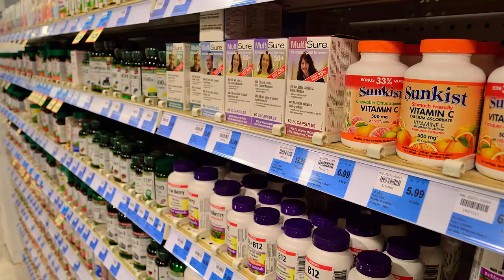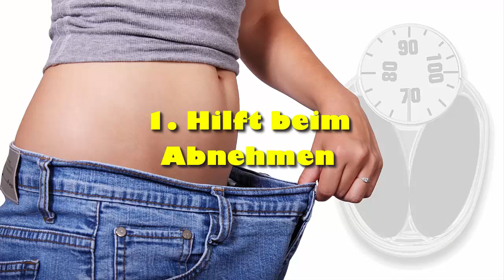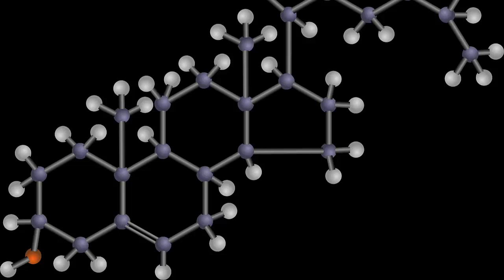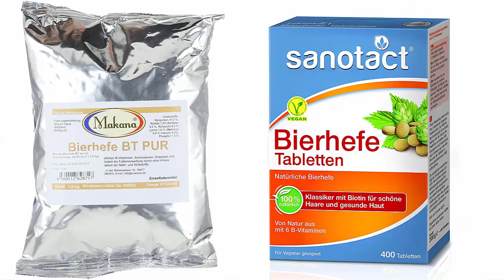Bierhefe – ein natürliches Abfallprodukt nicht nur für eine schöne Haut und zum Abnehmen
Du möchtest uns unterstützen? Dann kaufe einfach das nächste mal bei Amazon über diesen Link ein
Dann erhalten wir eine Provision. Deine Einkäufe werden dadurch nicht teurer.

Viele trinken es bereits täglich morgens auf nüchternen Magen: das so gesunde Zitronenwasser. Selbst von Ärzten und Fachleuten wird dieser super gesunde Drink wärmstens empfohlen, was auch nicht verwunderlich ist, denn dieses Wasser ist reich an gesunden Nährstoffen und bietet viele gesundheitliche Vorteile. Das Getränk ist reich an Antioxidantien, Proteinen, Vitamin B und C, Flavonoiden, Phosphor, Kalium und Kohlenhydraten und wirkt antibakteriell, antiviral und verfügt über immunbildende Eigenschaften. Trinkst Du Zitronenwasser täglich, wird es Erstaunliches für eine gute Gesundheit bewirken, denn es kann Entzündungen entgegenwirken, entgiftet den Körper, hilft beim Abnehmen, ist ein natürlicher Stimmungsaufheller, wirkt Verstopfung entgegen, gleicht den pH-Wert im Körper aus,  stärkt das Immunsystem und schützt Dich damit vor vielen Krankheiten und kann sogar Krebs entgegenwirken, um nur ein paar Vorteile aufzuzählen. Die Zubereitung ist ja eigentlich auch ganz einfach, aber leider wird oftmals eine Sache außer Acht gelassen und das ist die Zitronenschale, die bei der Zubereitung anfällt. Diese hat es in sich und sollte auf gar keinen Fall weggeschmissen werden, sondern direkt mit verarbeitet werden. Wenn Du nur den Saft der Zitrone verwendest, verschenkst Du wichtige Nährstoffe, die Du Dir aber lieber, besser zu Nutze machen solltest.
Hier ist das perfekte Rezept um den vollen Nutzen aus dem Zitronenwasser ziehen zu können.

Schau Dir auch folgende Videos an: Zitronenwasser ist gesund, aber was es zu beachten gilt um, den vollen Nutzen daraus zu ziehen

Wir würden uns sehr freuen, wenn Du dieses Video, Bierhefe – ein natürliches Abfallprodukt nicht nur für eine schöne Haut und zum Abnehmen, teilen würdest

Natürlich gesund ist Teilnehmer des Partnerprogramms von Amazon EU, das zur Bereitstellung eines Mediums für Websites konzipiert wurde, mittels dessen durch die Platzierung von Werbeanzeigen und Links zu Amazon.de  Werbekostenerstattung verdient werden kann. Die Produkte werden hierdurch nicht teurer.